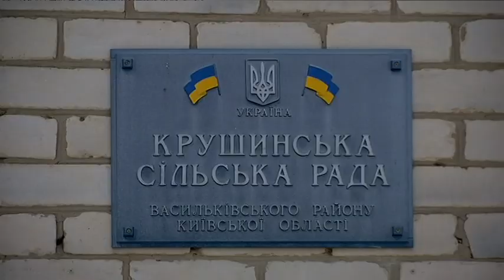На Київщині будівельники знайшли коробку з-під печива з гранатами усередині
Коробка з-під печива із вибуховим сюрпризом. На Київщині будівельники відкопали на ділянці під забудову сховок із набоями та гранатою. Один із чоловіків, не розібравшись, що саме знайшов, схопив запал у руки. І той – вибухнув